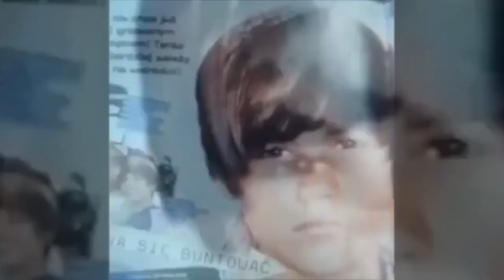My funny cat #19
bumvid777